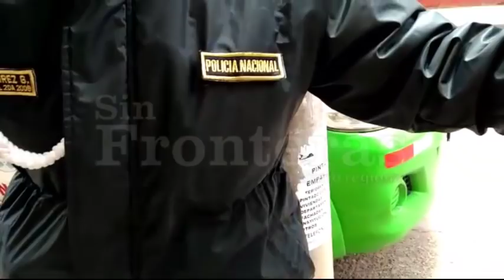Oficial obligó a periodista a seguirla